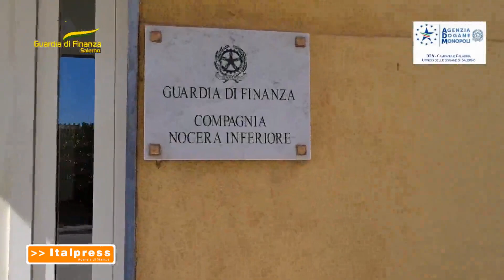Salerno, sequestrati quasi 10mila litri di gasolio adulterato